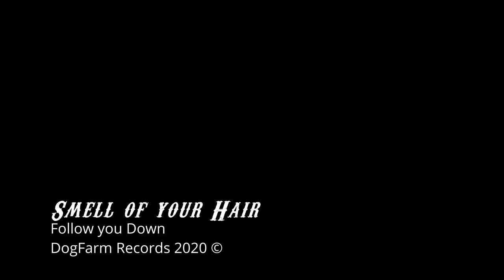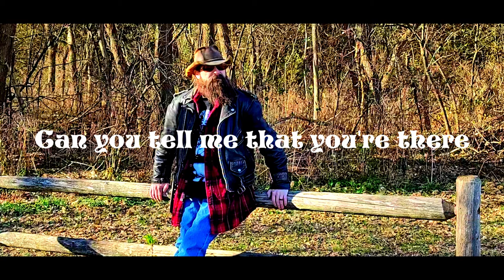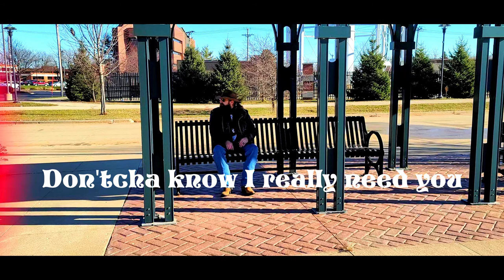HeartBreak Harley - Smell of your Hair (Lyrics)